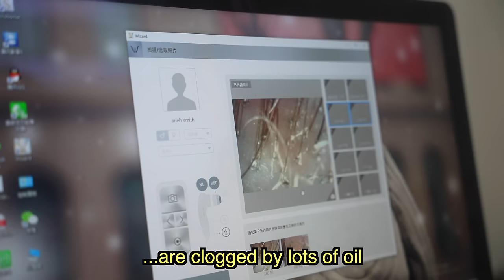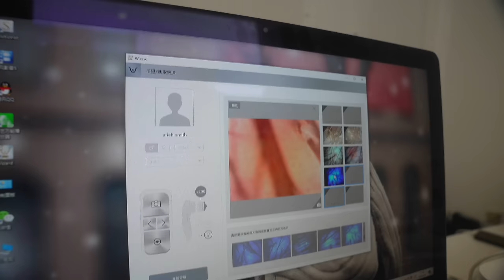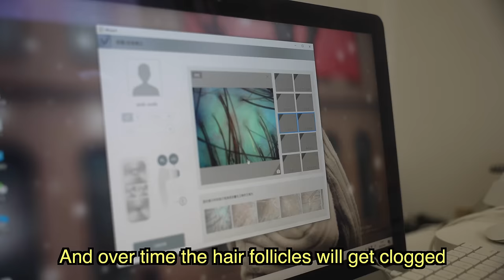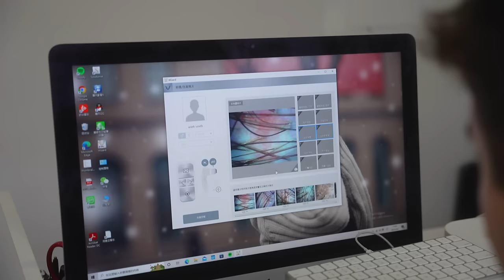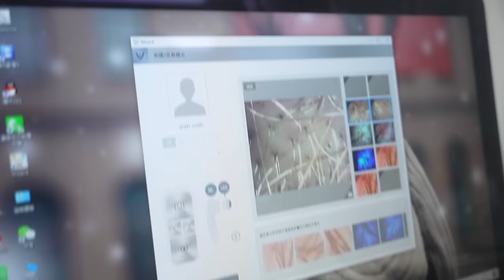I Got My Dirty Scalp DEEP CLEANED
Today I went to get a deep scalp cleaning and it was scary but also pretty amazing. They scanned my scalp, then steamed it and blasted away all the oil from the hair follicles. Plus I got an amazing head massage and hair wash as well, very ASMR! The treatment is very popular in East Asia, and the store I visited, Dr. Scalp, is one of the few places in North America that does it the way it’s done there. It’s a Korean brand but it’s also quite popular among the Chinese community, hence why I’m speaking Chinese.

This video isn’t sponsored by Dr. Scalp, but I genuinely had a great time there and if you’re interested in checking them out you can visit them at 86 Canal St, New York, NY 10002. They also have a location in Flushing, Queens: 135-16 Roosevelt Ave, 4th floor, Flushing, NY 11354.

0:00 Looking at my scalp under a microscope
3:56 Starting the scalp cleaning with essential oils
4:54 Scalp steaming
6:11 Hair wash ASMR
7:34 Scalp massage ASMR
8:25 Head massage ASMR
14:44 Hair rinse and drying
15:10 Tingly electronic scalp massage
16:28 Hot neck massage
17:15 Re-checking my scalp under a microscope